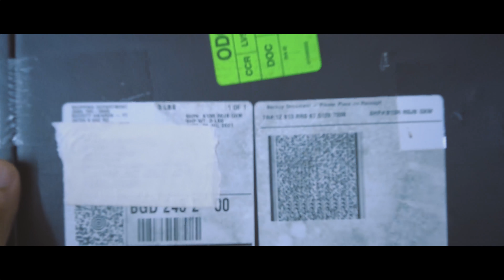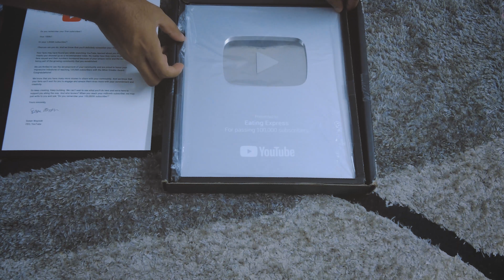UNBOXING SILVER PLAY BUTTON | EATING EXPRESS